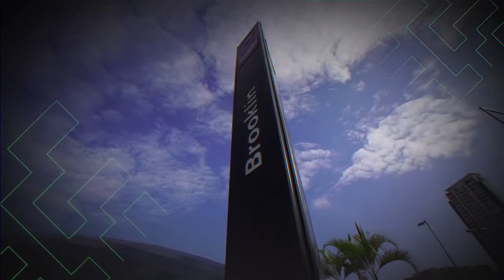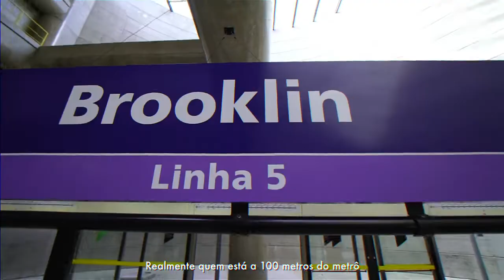Haus Mitre Brooklin - Produto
Haus Mitre Brooklin chegou para você viver o extraordinário. Um novo estilo de vida desenhado sobre 5 pilares: mobilidade, comodidade, design, sofisticação e versatilidade. A menos de 40 passos da estação Brooklin do metrô para você trocar o trânsito por hora extra com a família, próximo a padarias, restaurantes e shoppings e com lazer completo em diferentes opções de planta para você preencher com a sua história.